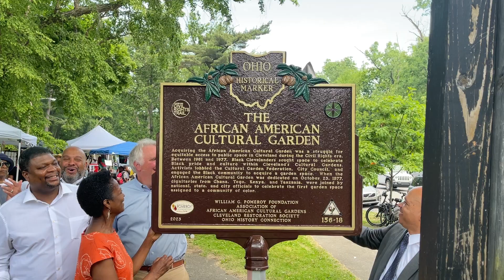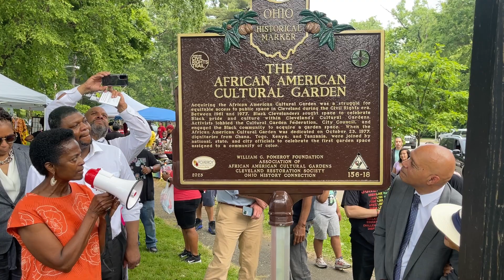African American Cultural Gardens Juneteenth Celebration & Historical Marker Dedication 2023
The African American Cultural Garden marks the struggle for equitable access to public space and the representation of Black cultural heritage. This video recaps the Association of African American Cultural Gardens and the Cleveland Restoration Society during the historical marker dedication on June 19th 2023. The ceremony was held at the Cultural Gardens and was  part of the organization’s Juneteenth Celebration.

The African American Cultural Garden is another stop along the Cleveland Civil Rights Trail.

Video Credit: Vince Robinson